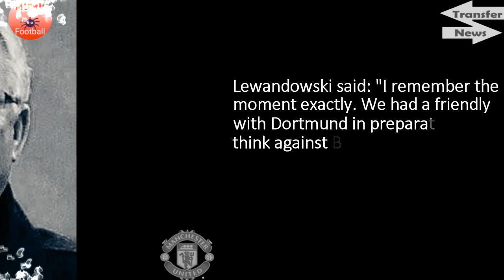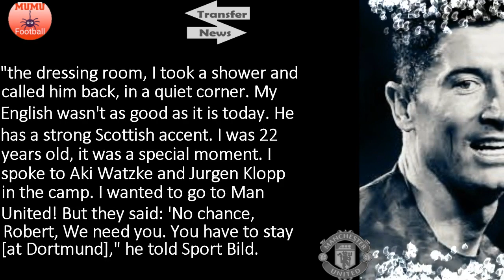WOW😲!! Jurgen Klopp blocked Manchester United transfer for PROLIFIC GOALSCORER🔴🔴🔴